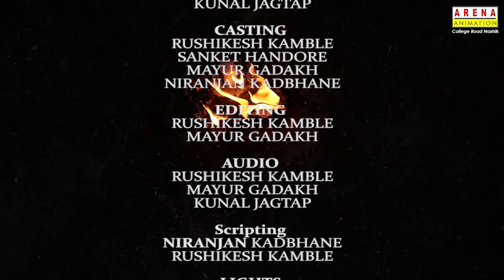FREEZING FIRE ( ARENA FILM MAKING STUDENTS WORK )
Have you ever sat around a campfire telling ghost stories, roasting marshmallows, shining a flashlight into the darkness, shuttering in fear. Horror stories actually have a long history and often feature the supernatural from spooky monsters. You never know if you might find zombies or ghosts or vampires in a good horror story!

Now, in the internet age, short scary stories, horror stories, and ghost stories have become a mainstream tradition and are no longer relegated just to campouts with friends. You can enjoy horror stories at any time, anywhere with the comfort of your own home (although it is always more fun with friends, and it helps if you get scared!).

You may have heard of the Slender Man, which recently was also turned into a movie. This scary character started off as a creepypasta, which are short scary stories shared all around the internet. Many creepypastas started off as creepy chain letter style stories and often ended with a request to be shared or else face a terrible curse) As a result, you’ll find creepypasta style scary horror stories all around the internet from Reddit to Tumblr to Commaful to Youtube to 4chan.

As avid short scary story and horror story readers, a few of us decided to compile some of our favorites and share it with you. Some of these are classics. Some of these are new and chilling. Every now and then, we’ll weave in some thrillers that are just nice reads but can be very scary. If you’re looking for more very short scary stories, I’d recommend checking out Commaful and /r/shortscarystories.

To support the people sharing these stories, I’m only sharing blurbs of these very short scary stories and linking to the full story for you to enjoy the rest.